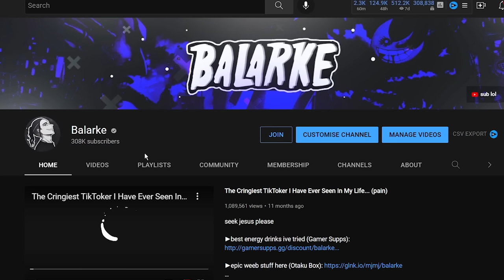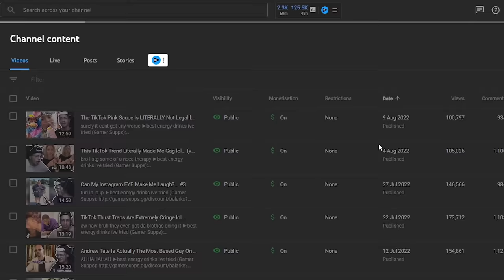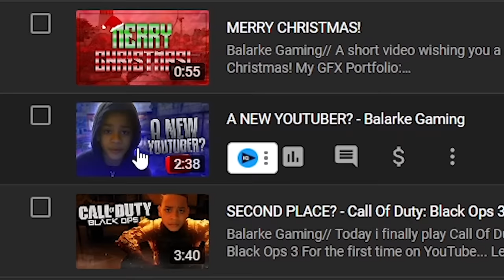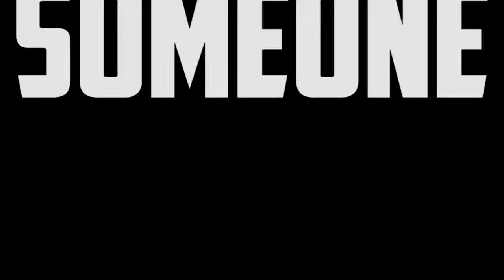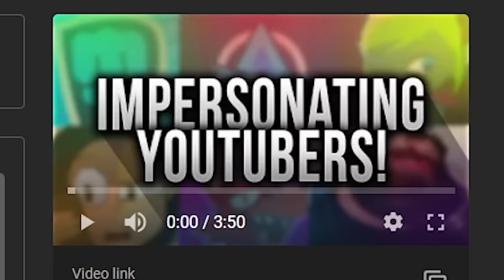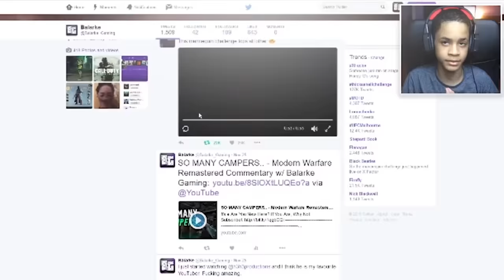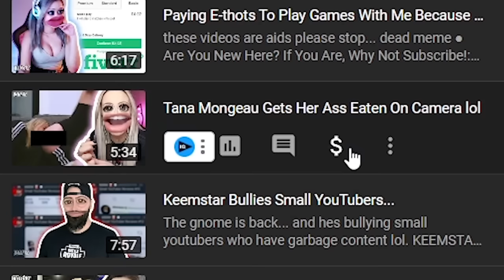So My Old Cringe Videos Just Got Leaked lol...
youtube keeps turning off my comments for some reason. sorry, love u all thank u for 300k